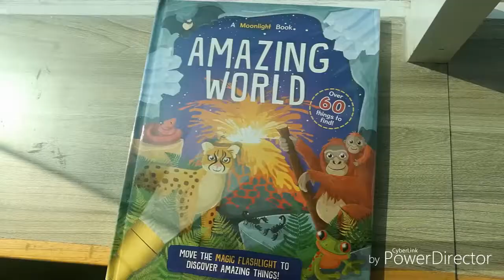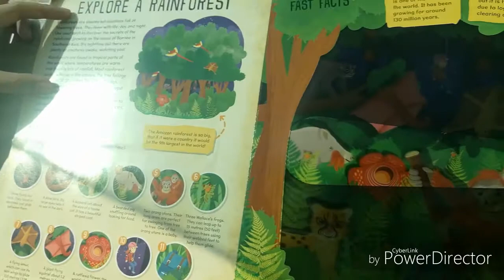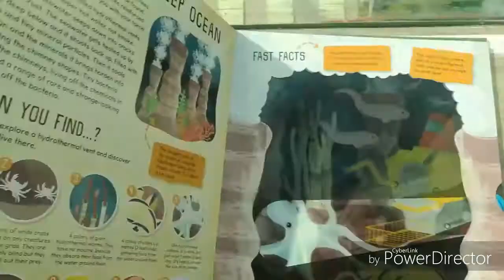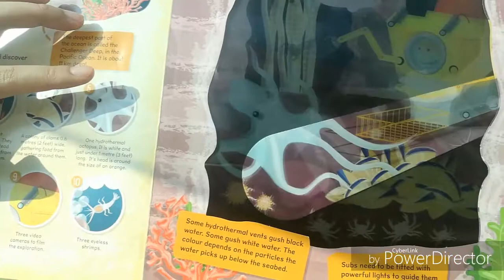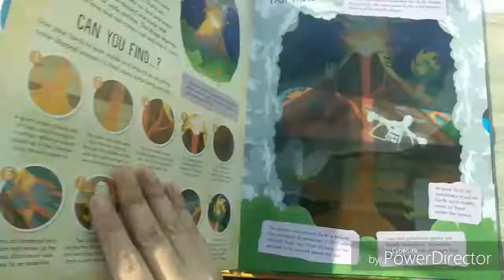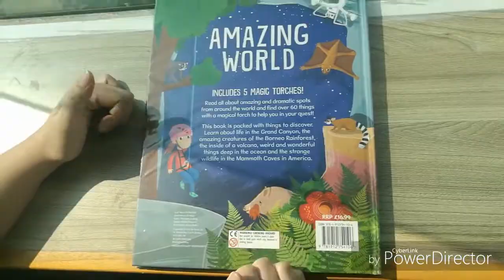A Moonlight Book - Amazing World ( Review ) Age 5 - 6 Years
A MOONLIGHT BOOK: AMAZING WORLD

Dimensions: L: 24cm x W: 1.5cm x H: 30cm

Read all about amazing and dramatic spots from around the world and find over 60 things with a magical torch to help you in your quest!